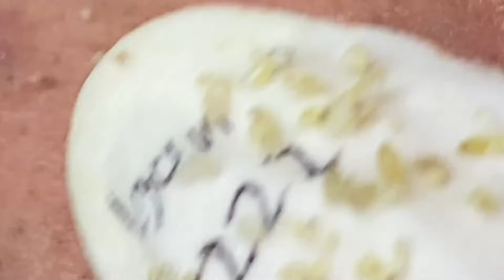𝐀 𝐖𝐨𝐧𝐝𝐞𝐫𝐟𝐮𝐥 𝐃𝐚𝐲 #